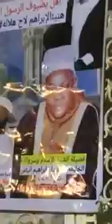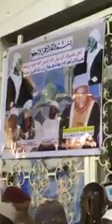BAYE NIASS - Zikarou Cheikh Mouhamed Kébé Machallah